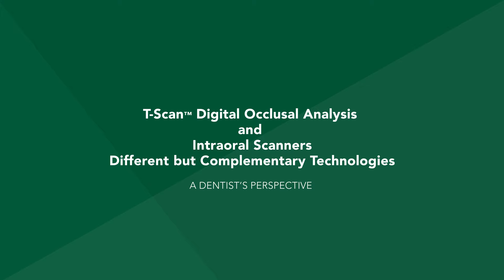T-Scan™ Digital Occlusal Analysis vs. Intraoral Scanners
Hear how Dr. James Oshetski, DDS, describes the key differences between T-Scan Digital Occlusal Analysis system and Intraoral Scanners. They both serve as important tools for a dentist - but perform very different functions.

T-Scan™ provides dynamic occlusal measurement - revealing the level and timing of force on individual teeth and the occlusal stability of the overall bite helping drive better decisions for diagnosis of malocclusion and adjusting if needed.  An intraoral scanner provides a digital impression of the mouth to aid in the design of restorations.